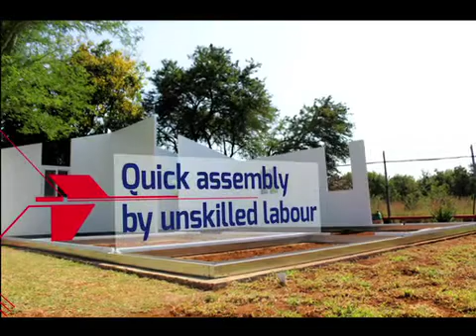Adventure Shells video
Construct a house in one day! New modular construction system in South Africa.